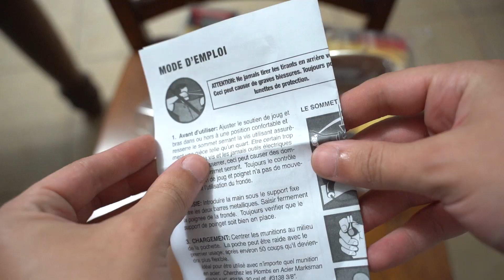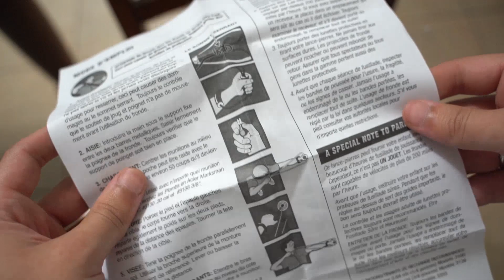STEINSCHLEUDER mit ARMSTÜTZE schießen! - Unboxing und Experiment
Ich teste eine Steinschleuder mit Armstütze. Diese überzeugt mich nicht. Zufälligerweise finde ich eine Machete. Diese hilft mir weiter.